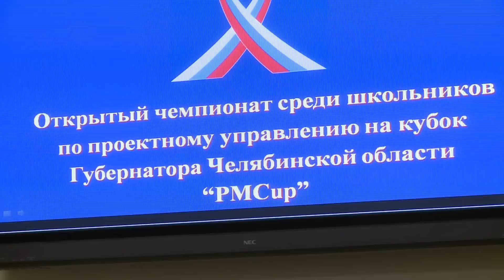Чемпионат по проектному управлению «PMCup» .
В конференц-зале «Сигма» ЮУрГУ состоялось торжественное открытие шестого чемпионата среди
школьников по проектному управлению на Кубок Губернатора Челябинской области «PMCup». Корр.
За кадром: В конференц-зале собрались как новички, так и призеры прошлого года. Команда
«Comrades and honor» заняла в 2013 году второе место, а теперь пришла поделиться опытом с другими и рассказать о своем проекте.
Соревнование проходит в три этапа, первый из которых - заочный. Участники разрабатывают проекты и  присылают их для оценки в оргкомитет Чемпионата. Во второй тур отбирается 30 команд, которые  участвуют в олимпиадах и деловых играх. Этот этап является самым сложным, но плодотворным. Поэтому ребятам оказывают помощь опытные наставники.
Третий тур включает в себя защиту выполненных работ. По итогам чемпионата школьников ждут

награждения и ценные призы. Команде-победителю будет вручен главный приз -  Кубок
Губернатора Челябинской области. Помимо этого, участникам будут вручены специальные ценные подарки партнеров Чемпионата «PMCup».